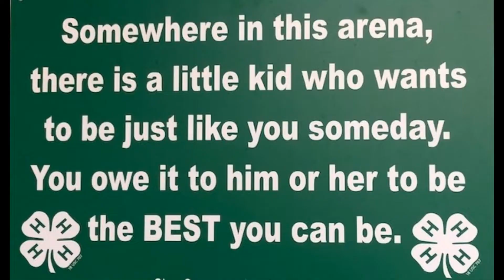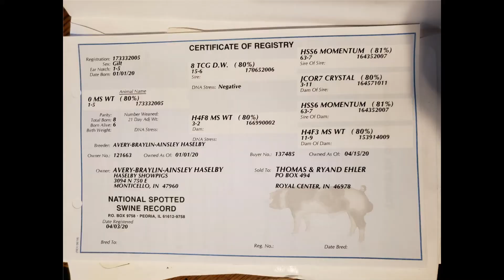2020 Cass County 4-H Fair Virtual Swine Showring